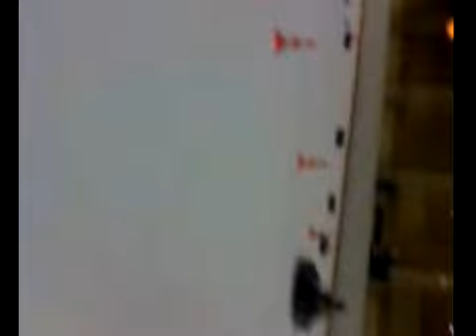karting sur glace au méga mall thepainkiller.skyrock.com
une partie de karting sur glace au méga mall de rabat
été 2008 la veille de ramadan